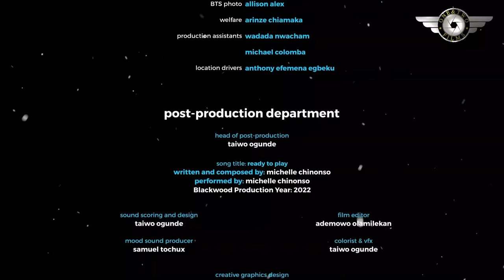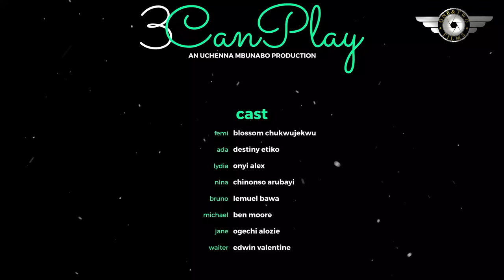Blessed Among Women - 2023 Nigeria Movies Ray-Emodi, ChinonsoArubayi, Destiny Etiko